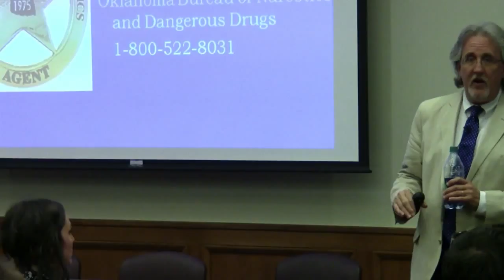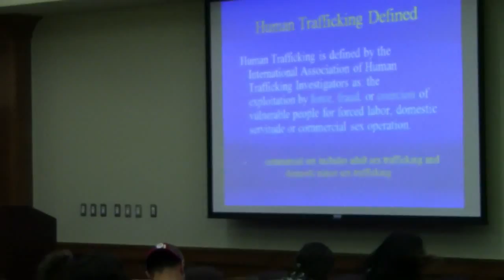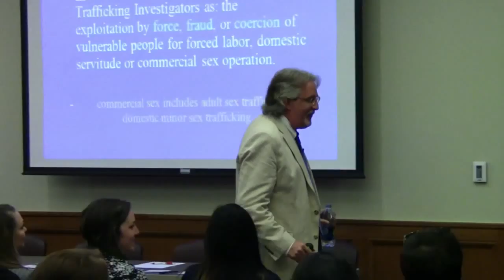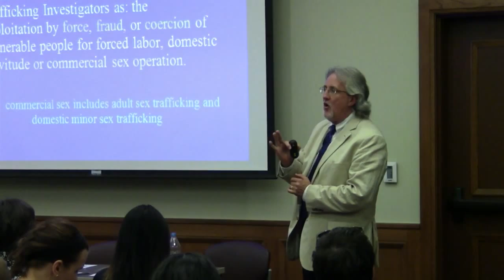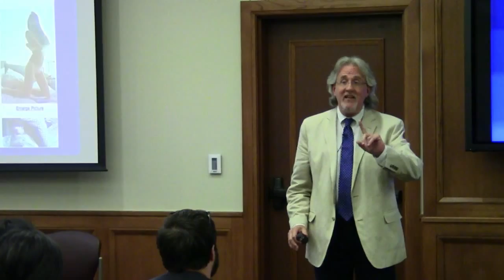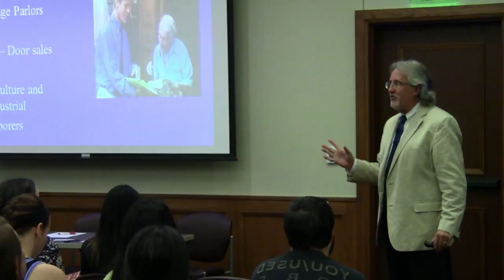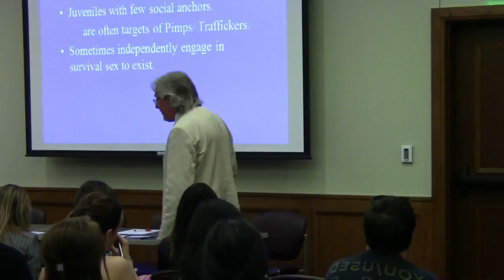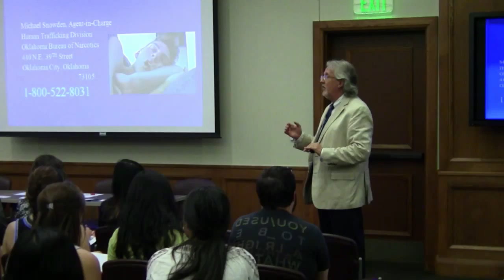Off the Market 2014 - "Human Trafficking 101" with Mike Snowden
Both engaging and knowledgable, Agent Michael Snowden discusses "Human Trafficking 101" on trafficking in Oklahoma, USA, and globally. He is Director of the Oklahoma Bureau of Narcotics - Human Trafficking Unit. In this talk he has a special focus on sex trafficking to fit with the symposium's theme.

Thanks to the University of Oklahoma "Gaylord College Stream Team" for this video.